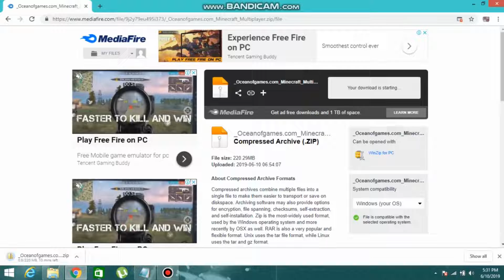MINECRAFT download (pc) [NO CLICK BAIT] 100% working